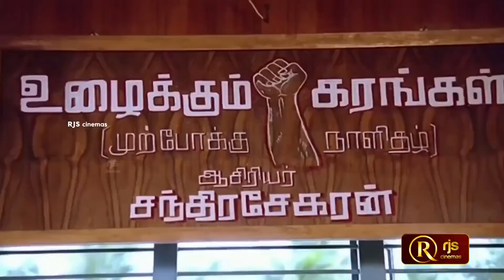வறுத்த கோழி கோகர கோ | ஏன் டா வறுத்த கோழி காமிச்சி யாமாத்துரியா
RjsCinemas